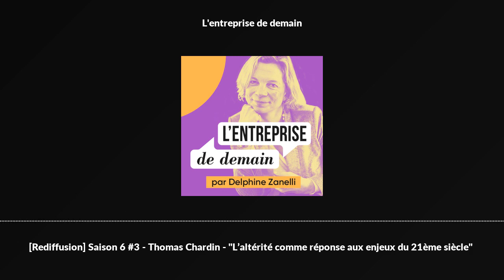[Rediffusion] Saison 6 #3 - Thomas Chardin - "L’altérité comme réponse aux enjeux du 21ème siècle"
Tribun engagé,

Il a de l’ambition pour la fonction qu’il défend,

Il dirige l’un des acteurs incontournables du monde des Ressources Humaines,

Il partageais hier avec nous aujourd'hui les citations qui l’inspirent,

Il nous parle aujourd'hui d’altérité,

Je suis ravie d'accueillir aujourd'hui sur le podcast Thomas Chardin, dirigeant, fondateur de Parlons RH.

L'altérité vient parfaitement compléter notre voyage exploratoire du Leadership.

Après avoir défini le leadership et parlé de l'importance de l'optimisme du leader avec Gérald Karsenti,

Après avoir échanger sur l'importance et la complexité de l'authenticité avec Catherine Testa,

Thomas partage avec nous son regard sur l'altérité et nous explique en quoi elle est essentielle, tout particulièrement aujourd'hui.

L'altérité c’est donner une place à l’autre tout en restant à la sienne, c'est la reconnaissance dans l’autre à ce qui nous distingue et ce qui nous rassemble.

Je laisse donc la place à Thomas.

Bonne écoute !

Et pour accéder à des contenus exclusifs, inscrivez-vous à la newsletter "Devenez le leader que vous voulez être"